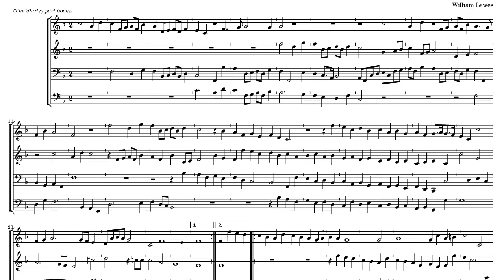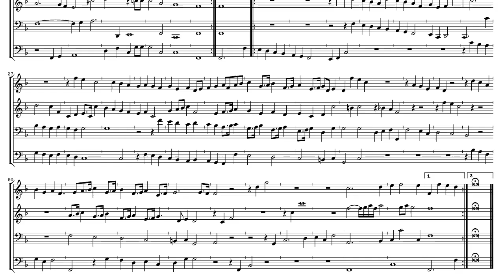William Lawes Air in F a 4